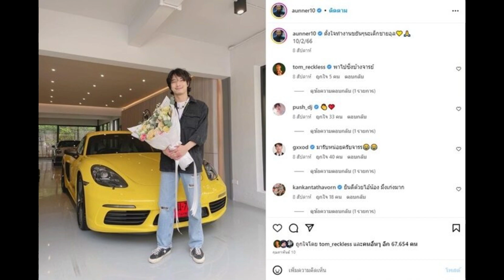ร้านนี้แพงมาก อุล ภาคภูมิ กินกาแฟแก้วหนึ่ง7ล้าน จากต่อต้านไม่เคยชอบมาก่อน